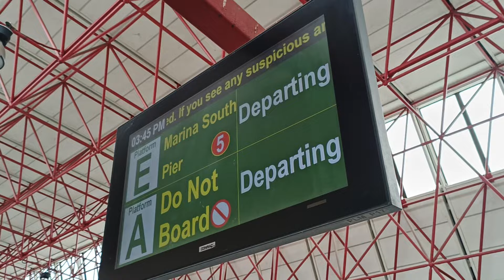[Weekend BSD PM Returns!] SMRT Trains - KNS C751B [335/336] [Jurong East → Bukit Batok]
Time of recording: 1544hrs
Train Model: Kawasaki Nippon Sharyo C751B
Train Run: 223
Depot of Origin: Bishan Depot
Final Destination Depot: Bishan Depot
Carriage filmed at: 2335 A4/B4
AM/PM/Full Day: BSD PM Peak Service

This video features a KNS C751B, 335/336, which is from BSD to serve NSL for the PM Rush Hours under the weekend schedule, from NS1 Jurong East to NS2 Bukit Batok.

With effect from 4 May 2024, the schedules for NSL has changed, resulting in some changes to the train's final destination. Now, all the AM Withdrawal Trains for the Weekends would return the train back into BSD, instead of UPD.

And therefore, this also marks the return of BSD PM Peak Slots during the Weekend! So happened that a KNS was the first one to run from BSD for the PM Rush Hours. Now it arrives at Jurong East Platforms D/E at 3:45pm with passengers, instead of being a fresh train from UPD with no passengers.

Strong Motor can be heard on car 2335 A4/B4. Also the proper video of 335/336's return to NSL will be uploaded in a few days time.